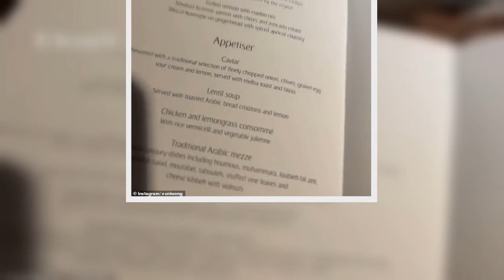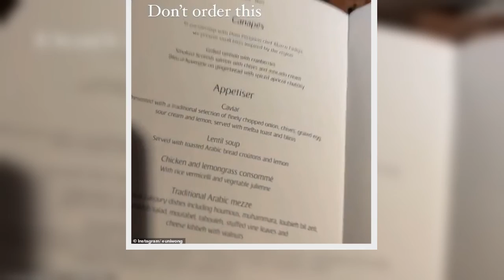Below Deck Down Under guest who requested McDonald's for dinner complains about the CAVIAR on her fi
'Bitcoin babe' Eunice Wong caused a stir on Below Deck Down Under when she requested McDonald's for dinner instead of a gourmet dish the chef had prepared.
And it appears the Malaysian-born cryptocurrency influencer's aversion to fine dining extends beyond the hit yachting show.
Earlier this week, Eunice turned her nose up at the caviar she ordered on her first-class Emirates Airlines flight to Miami.
The NFT enthusiast took to Instagram to tell her 200,000 followers not to order the Gourm